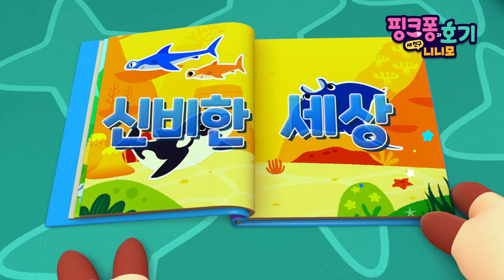특집⭐️ [핑크퐁과 호기: 새 친구 니니모] 뮤직비디오 몰아보기 | 사랑이 퐁퐁퐁, 안녕 안녕 핑크퐁 외 7곡 | 친구들과 함께라면❤️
[핑크퐁과 호기: 새 친구 니니모]
"친구들과 함께라는 건 마법 같은 일이야"

📺 9월 21일부터, 매주 토요일 오후 2시 30분 KBS1TV
🎧 지금 음원 사이트에서 OST를 만나보세요!

영상 순서🎶
00:00:00 사랑이 퐁퐁퐁 (오프닝곡)
00:01:23 안녕 안녕 핑크퐁 (엔딩곡)
00:02:32 핑크퐁! 이게 내 마법
00:03:51 호기심이 넘쳐, 호기!
00:05:01 뚝딱 뚝딱 발명왕, 포키!
00:06:08 나야, 제니!
00:07:17 레이첼, 난 노래해!

'사랑이 퐁퐁퐁' 가사
사랑이 퐁퐁퐁
행복이 팡팡팡
모두 모두 즐거워서
퐁퐁 핑크퐁!

사랑이 퐁퐁퐁
행복이 팡팡팡
핑크퐁과 함께라면
퐁퐁 핑크퐁!

우당탕탕
문제가 생겨도 괜찮아
호이포이!

꽁꽁꽁
숨겨왔던 소원도 말해봐
호이포이!

하루에 딱 한 번씩 주문을 외워 난
호이포이!

오늘은 또 어떤 일을 해결해 볼까?

사랑이 퐁퐁퐁
행복이 팡팡팡
퐁퐁 핑크퐁!

사랑이 퐁퐁퐁
행복이 팡팡팡
퐁퐁 핑크퐁!

핑크퐁!